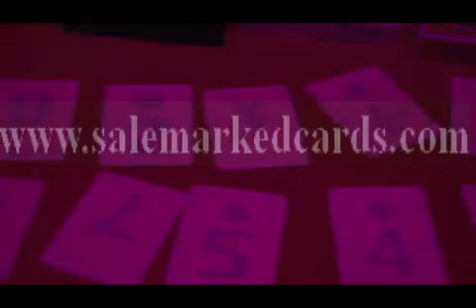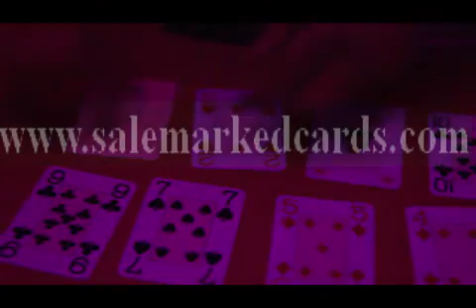modiano Texas holdem marked playing cards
Modiano marked cards, you can see their points from the back with our contact lenses in your eyes. They are your best hand in poker games.

24 hours hotline: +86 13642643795